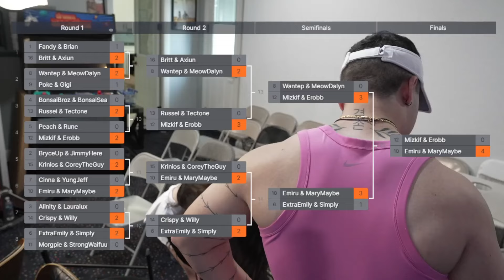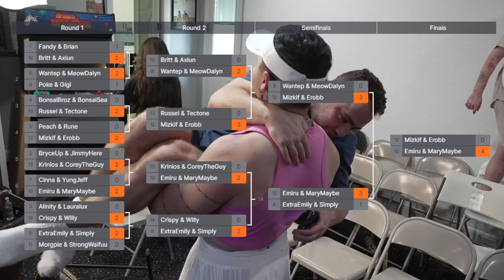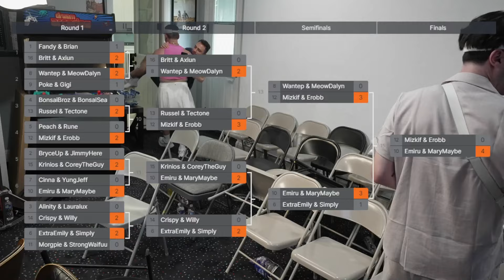Emiru and MaryMaybe defeat Mizkif and Erobb at Mario Tennis Tournament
Emiru and MaryMaybe defeat Mizkif and Erobb at Mario Tennis